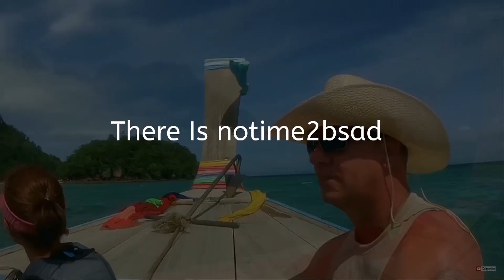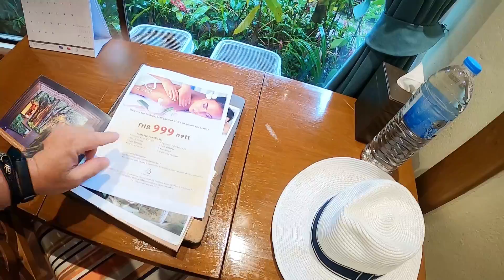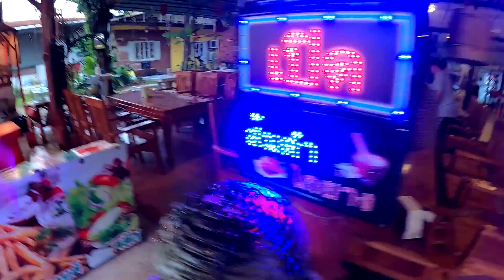Moving to the Centara Tropicana Resort. Raining Koh Chang Island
Vlog#928 Jungle 1st class that is. A move from one resort to the next. This is raining season in Thailand welcome to tropical paradise.